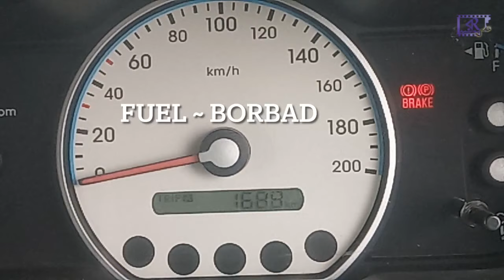Dudhiya Blog | Kanchan & PK Barman | Rajbanshi Studio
Rajbanshi Entertainment

© Rajbanshi Studio *** WARNING *** All contents of the channel are reserved for ``Rajbanshi Studio`` India. Legal action will be taken against those who violate the copyright of the following materials presented!